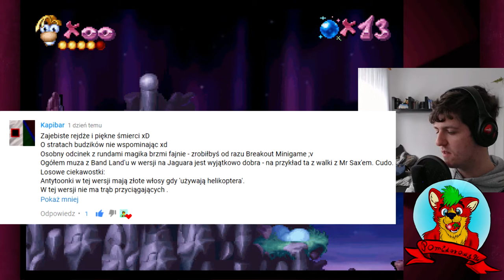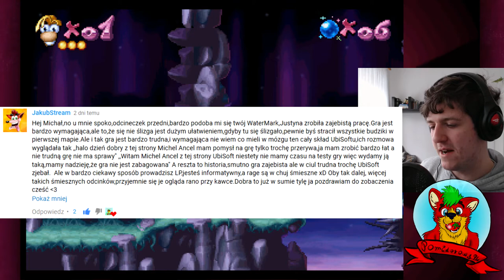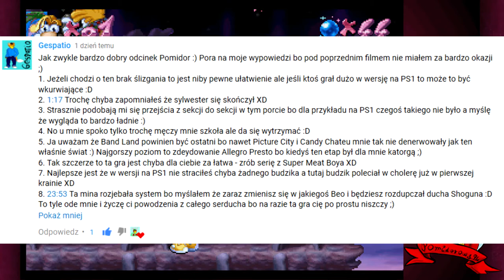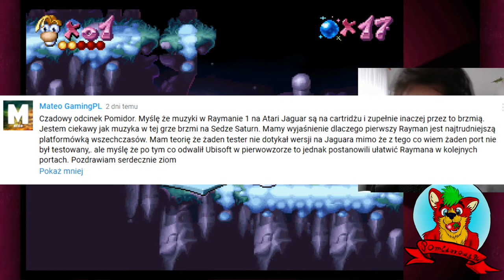Zagrajmy w Rayman! (Atari Jaguar) (Odcinek 3)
Odcinek 3: "A jednak się przeliczyłem..."
W tym Odcinku zmierze sie z Blue Mountains w którym rzekomo miałem sie wy chillować... ta jasne w takie bajki to wierzą tylko dzieci xD